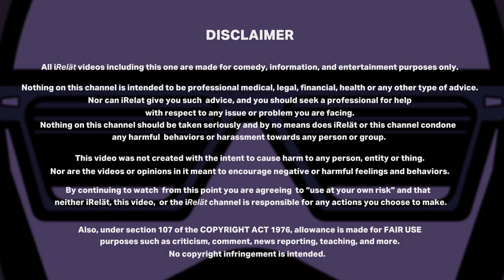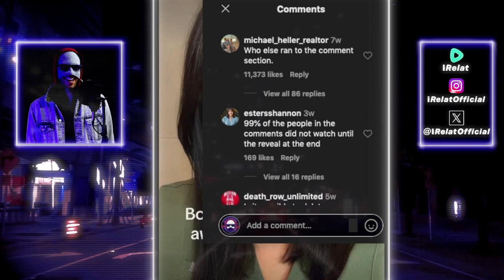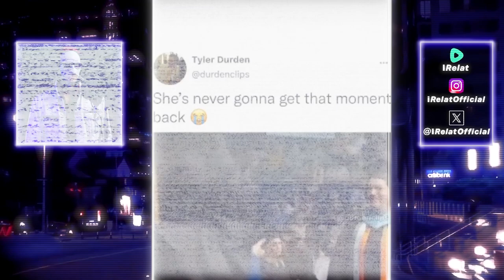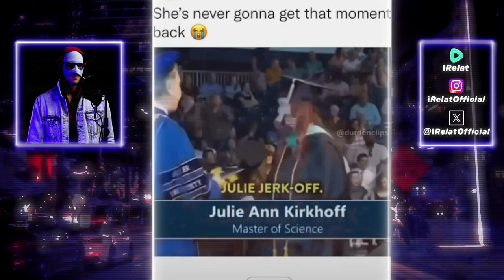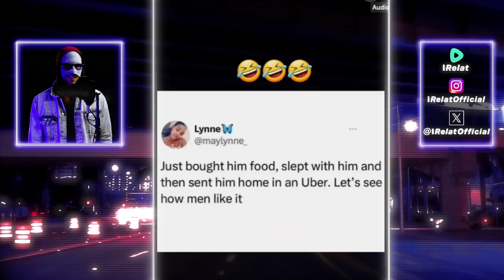☯️ Funny FAILS , Funny Memes , and DUMB FUNNY Moments! | ( You CAN'T NOT Laugh #3 )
➡ X (Twitter) - @iRelatOfficial
And Peep iRelät's story channel  ➡ @iRelat

iRelat does not condone the mistreatment of any individuals featured in this video or elsewhere, period.
🛑 If you would like some aspect of this video to be removed for any reason, please contact the email address above with your request RATHER THAN CONTACTING YOUTUBE, and it will be removed promptly.